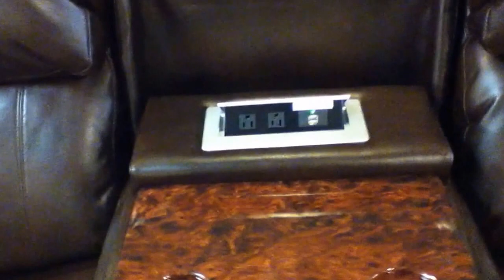США. ШОППИНГ В МЕБЕЛьНОМ / ГДЕ МОЕ ВИНО И СЫР?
ШОППИНГ В АМЕРИКАНСКОМ МЕБЕЛьНОМ